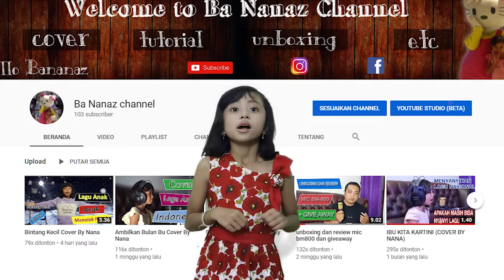Lagu Hari Kemerdekaan - LAGU WAJIB NASIONAL - Cover By Nana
HARI KEMERDEKAAN | MENYANYIKAN LAGU WAJIB NASIONAL | 17 AGUSTUS TAHUN 45 - Cover by Nana

cover lagu lagi
Jangan lupa merdeka
mohon bantu share ya.

Ciptaan : H. Mutahar
Cover by : Putu Rarna Dharma Cadanisri

Gear
Kamera : oppo f11
Microphone : Taffware BM800
Softbox : DIY Softbox from cardboard
Laptop HP low end untuk rekam suara

software
Video : Adobe Premiere Pro cc 2018
Audio : Audacity

PC untuk Edit Video:
Processor ryzen 3 2200G Series With APU Radeon
Motherboard : Asrock A320-M
RAM : Apacher Panter 8GB X 1
SSD : 240 GB WD Green M.2

Lirik

17 Agustus tahun 45
merdeka ...